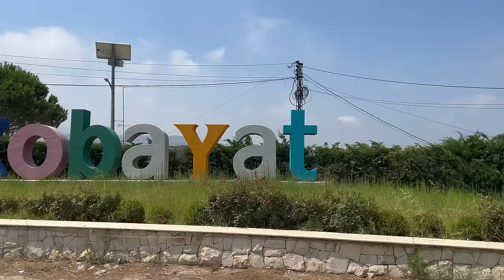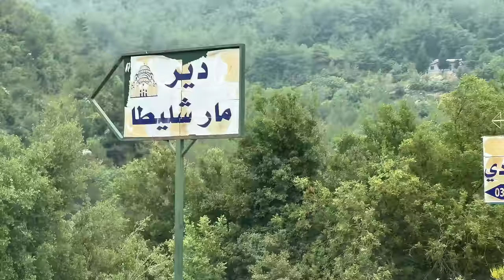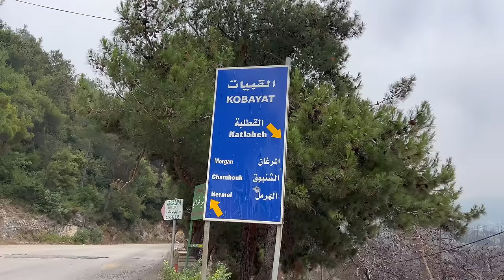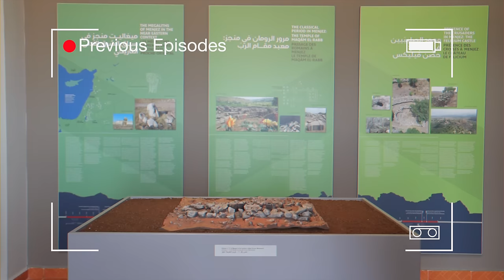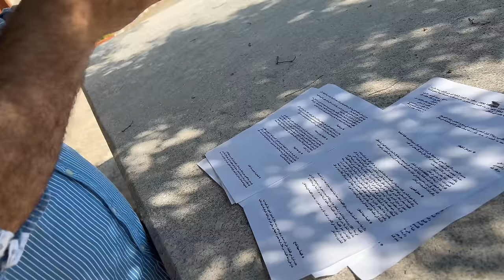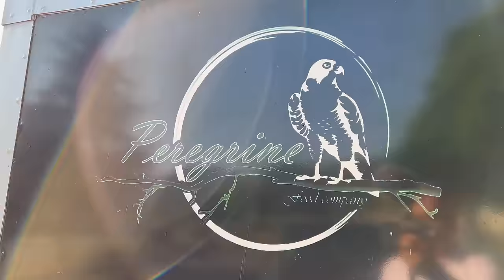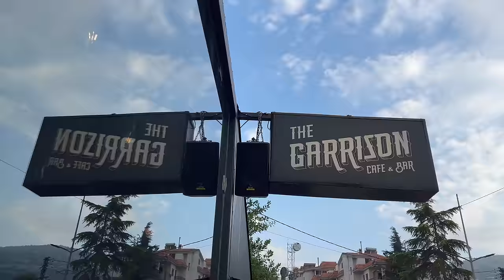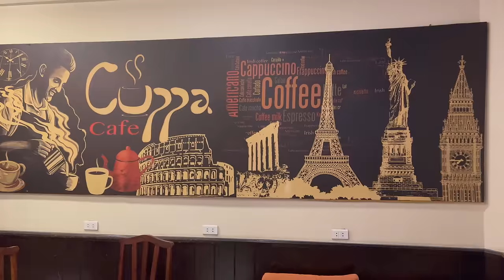Tourism in Kobayat Day 1: Restaurants, Guesthouses, Museums, Forests, Nature and Hikes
What to do in Kobayat:
السياحة في القبيات اليوم الأول: المطاعم ودور الضيافة والمتاحف والغابات والطبيعة والمشي لمسافات طويلة
Tourism In KOBAYAT
Al Qoubaiyat, Koubeiyat, Kobayat or Qoubayat is the biggest Christian village in the Akkar Governorate, Lebanon. Its population is mostly composed of Maronites numbering around 12,000 persons according to the civil state registers. It is usually full with people during summer but a few stay during the winter.